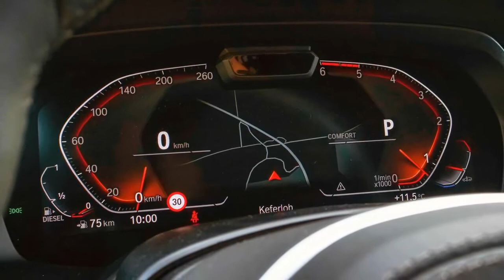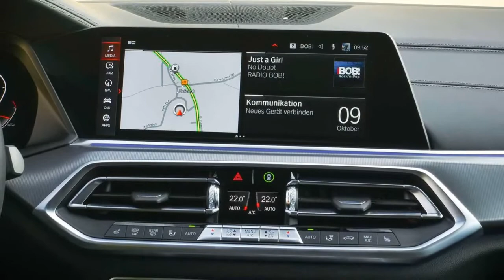2021 BMW X5 xDrive 30d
BMW X5 XDrive 30d im Motor1-Dauertest – Teil 1

Sehr viel Auto, das auch sehr viel kann… oder?
Volle Transparenz: Wir sind bei Motor1 nicht die größten SUV-Fans. Für puristische Autofans ist diese Fahrzeugklasse einfach zu schwerfällig, zu wuchtig… schlicht zu uncool.
In diesem Fall versuchen wir allerdings etwas anders an die Sache heranzugehen und die Vorurteile auszublenden. Wir haben uns gefragt, wie das perfekte Auto aussehen müsste, wenn es alles können soll! Tut man das und fängt an ein paar Kriterien aufzulisten, landet man sehr schnell bei einem großen SUV. Beispiel: Komfort, Platz, Zuladung, Zuglast, Leistung, Übersichtlichkeit, Bodenfreiheit. Es ist unmöglich einen Kleinstwagen zu finden, der alles auf sich vereint...